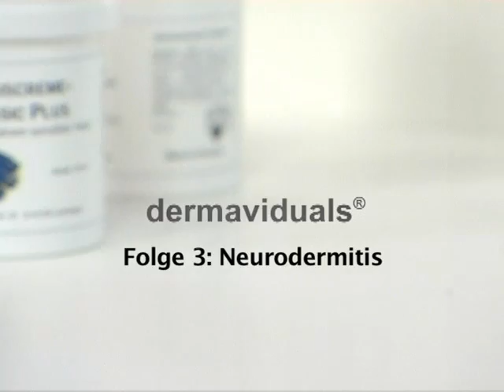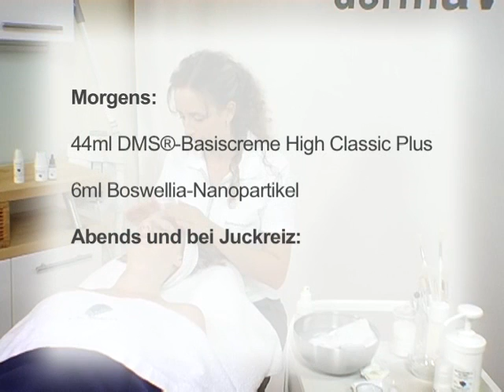Neurodermitis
Die Neigung zu Juckreiz und entzündlichen Prozessen ist charakteristisch für die zu Neurodermitis neigende Haut. Dementsprechend wichtig ist die Auswahl der Wirkstoffkonzentrate für die unterstützende, präventive Hautpflege, die im nachfolgenden Behandlungsablauf gezeigt wird.

Subtitles available in:
German
English
Español
French
Romanian